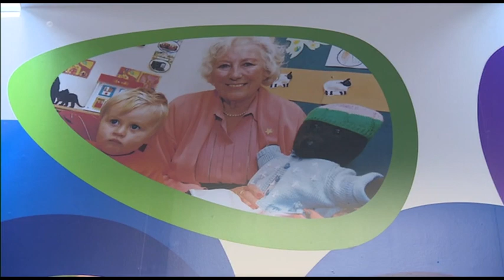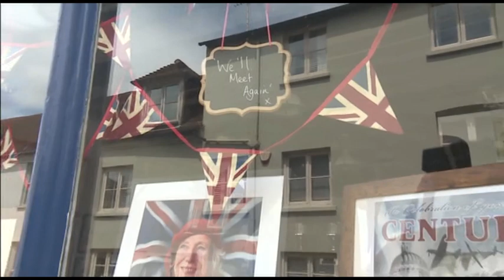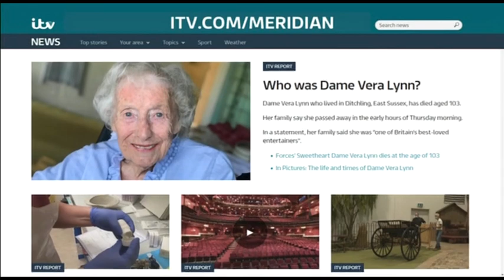Meridian ITV report of death of Dame Vera Lynn who died today aged 103 - 18th June 2020